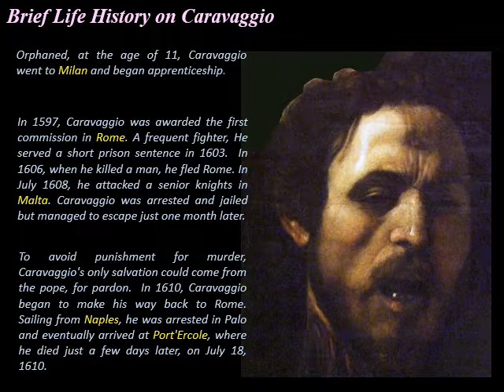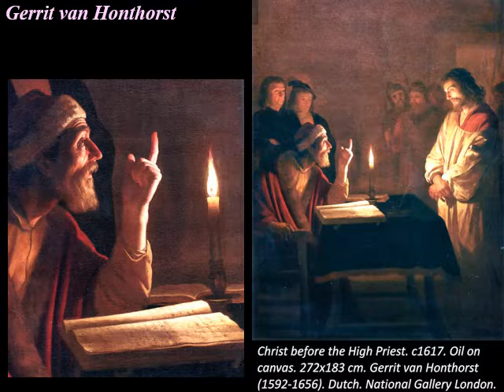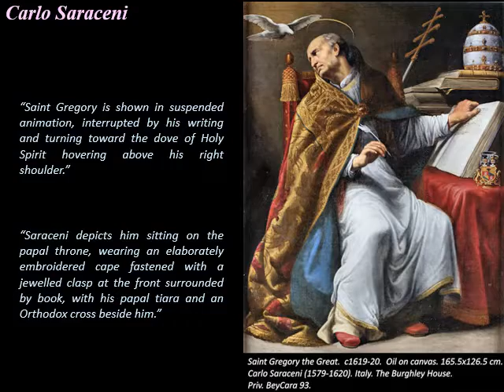Caravaggio Followers 1.0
“Caravaggio (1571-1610) is one of the most revolutionary figures in art.  His intense naturalism almost brutal realism and dramatic lighting had a wide impact on European artists, including Orazio Gentileschi, Valentin de Boulogne and Gerrit van Honthorst.  Each absorbed something different from Caravaggio, propagating his style across Europe. But by the mid-17C, Caravaggism was at odds with a prevailing preference for classicism and the reputation of these artists waned, not be revived until the mid-20C.” Beyond Caravaggio Introduction.